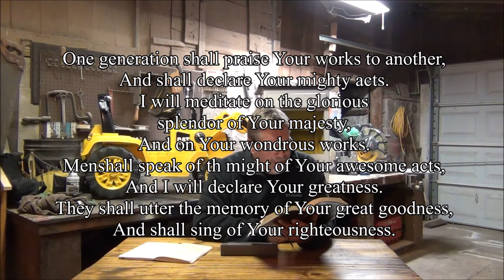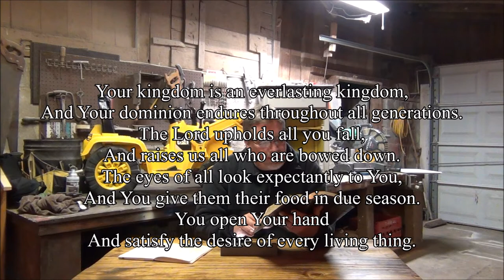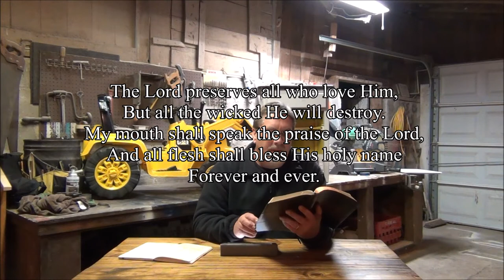An Encouraging Word - God is Awesome: April 2, 2020